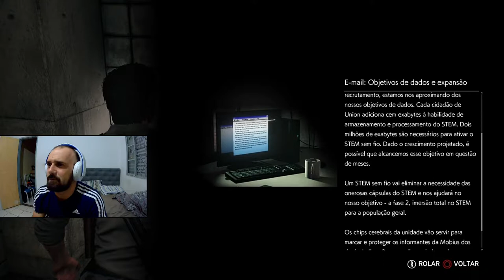THE EVIL WITHIN 2 # ENFIM NA PREFEITURA (GAMEPLAY EM PT - BR )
APOS MUITO SACRIFÍCIO SAÍMOS DA MEDULA E ESTAMOS NA PORTA DA PREFEITURA, O QUE SERA QUE NOS AGUARDA?
BORA CONFERIR ?!